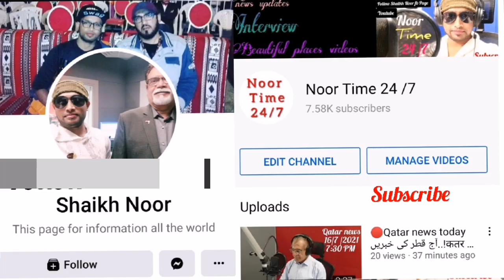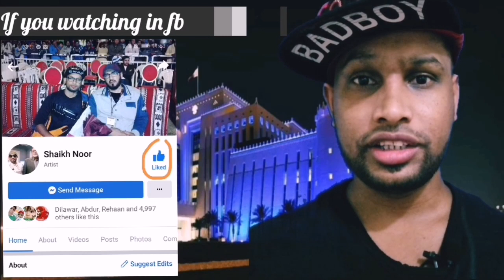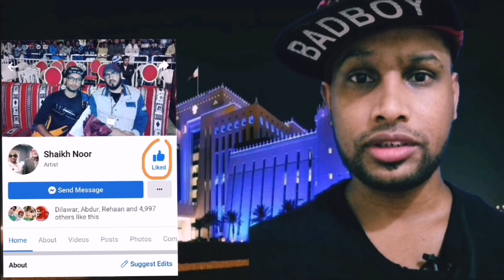🔴Qatar news today